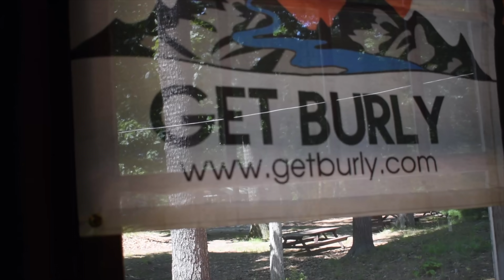Masco Football GB Event